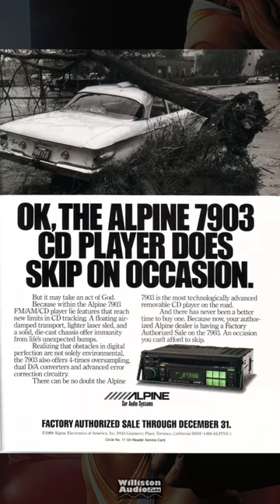Old School Car Audio Ads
Old car audio advertisements from the 80’s and 90’s
See more @wal